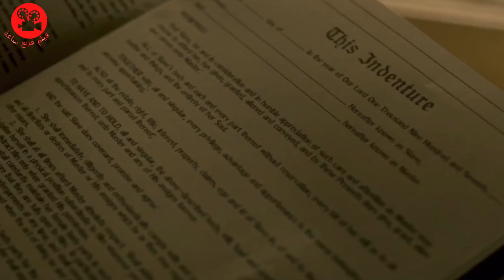قصة حقيقية خطفو بنت و أوهموها بشرائها وكانت عبدة لهم مثل الحيوان لستة سنوات | ملخص فيلم بالدارجة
ملخص فيلم  بالدارجة و تلخيص افلام الدارجة المغربية
Girl in the box

كنتمنى تشارك معنا  وتدعمنا على المجهودات ديالنا بالاشتراك ديالك ولايك

ملخص فيلم    :

محتوى القناة :
القناه فيلم فربع ساعة  مخصص للتلخيص الافلام بالدارجه المغربيه باش كل شيء يتفرج في افلام اجنبيه وهندية اسيوية عربية كورية تركية وغيرها باللغه الدارجة بسيطه ومفهومه وكنوصلوا لكم الفكره بطريقه سهله
قناة مغربية كتوفر تلخيص فيلم بالدارجة المغربية و ملخص افلام و مقاطع افلام بالدارجة